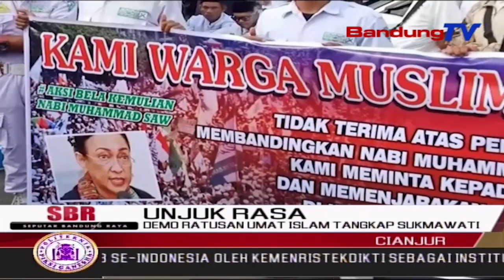Demo Ratusan Umat Islam Tangkap Sukmawati | SBR | BANDUNGTV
SBR | BANDUNGTV | FARHAT MUMTAZ | ratusan umat islam di kabupaten cianjur, berunjuk rasa meminta aparat penegak hukum segera tangkap sukmawati yang dianggap melecehkan nabi muhammad. selain itu para pengujuk rasa meminta agar sukmawati  meminta maaf kepada umat islam.